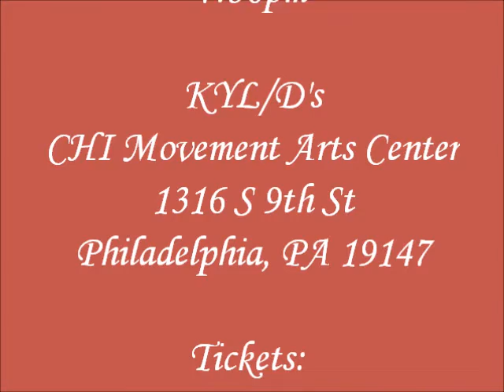KYL/D's 28th InHale Performance Series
KYL/D’s InHale Performance Series
Friday, May 13, 2016 at 7:30pm
CHI Movement Arts Center, 1316 S 9th Street, Philadelphia, PA 19147

KYL/D’s 28th InHale Performance Series Features:

Brian Cordova
Loren Groenendaal
Liu Mo
Megan Kustera
Christina Eltvedt Margin
Molly Misgalla
Jennifer Yackel
Asya Zlatina

Plus a special presentation by In Process Resident Artist - Sam Tower
In Process is a new residency program for Philadelphia based dance artists created by PhiladelphiaDANCE.org in collaboration with KYL/D's CHI Movement Arts Center.

“In a city like Philadelphia where even the established companies find themselves vying for the same audiences, it’s easy for emerging artists to get overlooked. Fortunately, the quarterly InHale Performance Series, hosted by Kun-Yang Lin/Dancers at the CHI Movement Arts Center, gives up-and-coming choreographers a much needed and well deserved change to strut their stuff.” ~The Dance Journal

KYL/D’s InHale Performance Series offers a supportive environment that fosters creative exchange of ideas, cultivates community, and provides opportunities for members of the public to experience a wide spectrum of dance/ movement disciplines.

Selected artists, who are chosen via an application process, receive free performance space, technical assistance and audience feedback.

To date, KYL/D has presented over 600 movement artists from PA and beyond including from DC, NY, VA, MD, MA, CT, IL, NC, and MI. The shows fill to capacity!

Photo credits (including but not limited to): David Chin, Hector Vasquez, Kate Raines